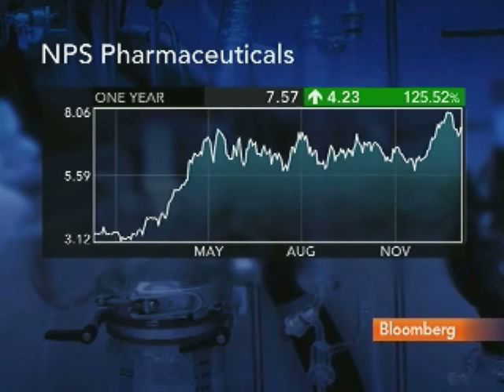Nader Says NPS's Treatments Address `True Medical Need'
Jan. 10 (Bloomberg) -- Francois Nader, chief executive officer of NPS Pharmaceuticals Inc., talks about his company's products and business strategy.
     Nader speaks with Shannon Pettypiece at the JPMorgan Healthcare Conference in San Francisco on Bloomberg Television's "Street Smart." (Source: Bloomberg)